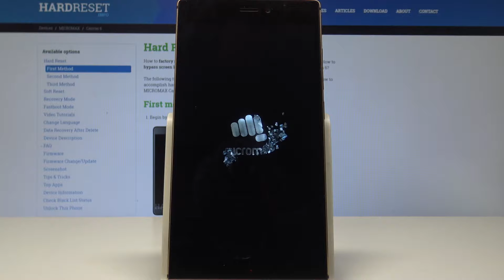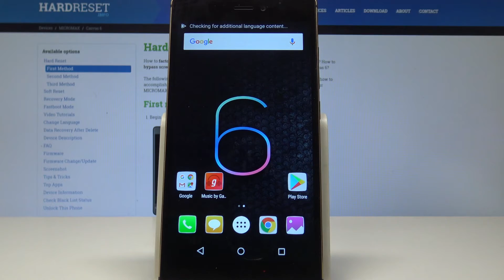How to Enter Boot Mode on MICROMAX Canvas 6 - Exit Boot Mode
Learn how to enter the Recovery Mode, Fast mode and Normal boot in MICROMAX Canvas 6. Boot Mode is a set of codes which is executed every time an operating system begins to run. The extremely important Mode is a set of codes which is executed every time an operating system begins to run.

How to enable the Bootloader Mode in MICROMAX Canvas 6? How to exit the Boot Mode in MICROMAX Canvas 6? How to open the MICROMAX Canvas 6? How to use the Boot Mode in MICROMAX Canvas 6? How to quit the Boot Mode in MICROMAX Canvas 6?